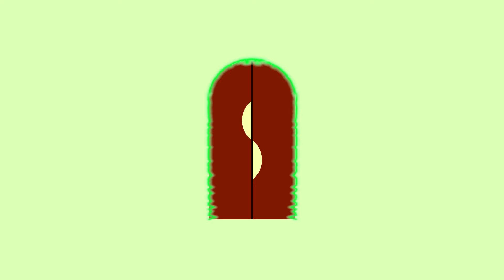Infinity Train Theme(Synthwave Remix)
Hey It's Maarbble. I was on the infinity hype train every since the test pilot dropped a few years ago. I loved MT/Lake's theme so here's my take on that, along with the main theme of the show. This was quite a small project and took me about 2 hours to make.
For those of you waiting for the toothbrush song I haven't had time to properly record more vocal for it, but I'm done with the backing track, so that's the update on that. Anyways enjoy :D